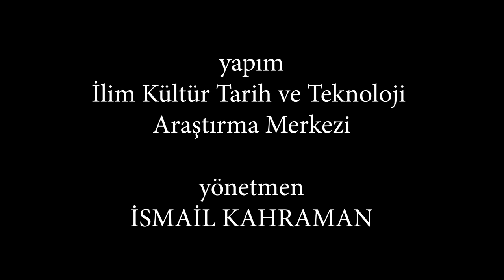Şiir Tadında Kocaeli